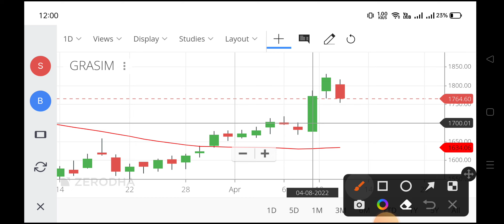grasim share price,grasim industries share price,grasim share price,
grasim share price,
grasim industries share price,
grasim share price,
grasim share price target 2022,
grasim share analysis,
grasim share price today,
grasim share result,
grasim share price target tomorrow,
grasim industries share latest news,
grasim industries share